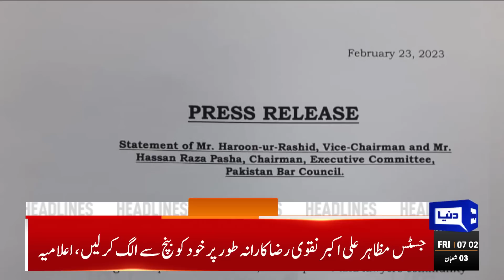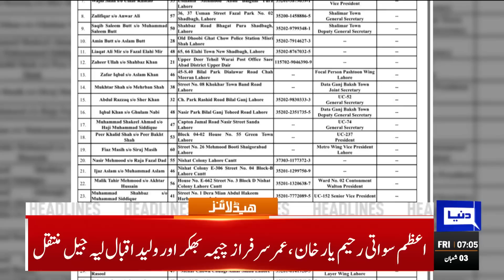Big News from Supreme Court of Pakistan | Dunya News Headlines 07:00 AM | 24 February 2023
Imran reiterates efforts to debar him from politics are under way

Sanaullah hopeful about forming govt in Punjab

Imran Khan brought country to the brink of collapse: Maryam Nawaz

'Jail Bharo' drive hits snags in KP

Supreme Court takes up Punjab, KP elections' case today

Jail Bharo Tehreek day two: PTI to court arrests in KP

Sheikh Rashid says next 72 hours crucial in national politics

PSL 8: Sultans scrape home in thriller against Kings